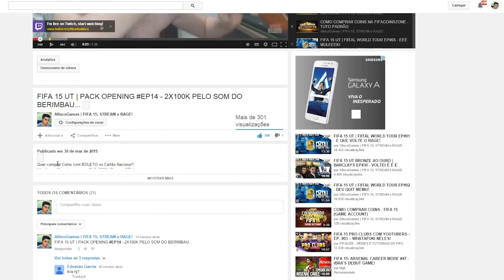1 A 0 TODO JOGO | FIFA 15 MODO CARREIRA #36